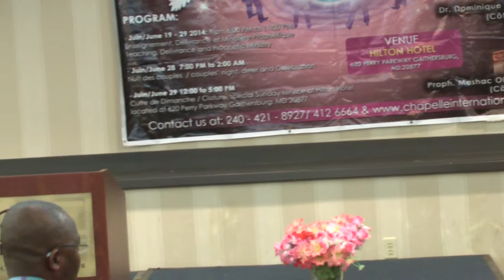Who are the sons of GOD? 1 (Day6)